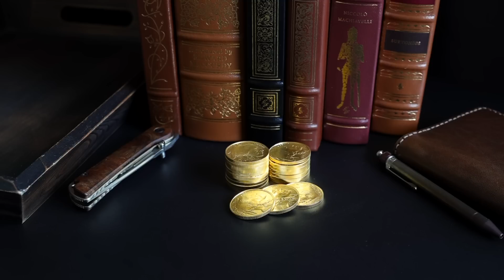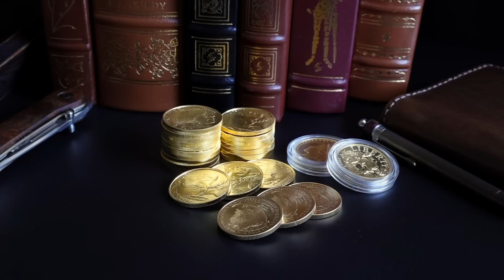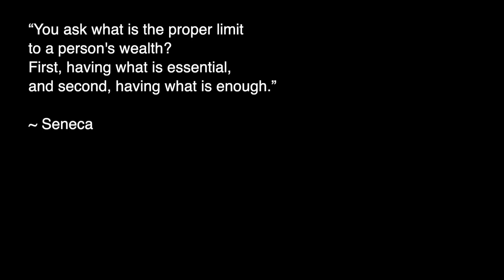Gold Plunging - Time to Back Up The Truck?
Gold just took a significant drop in gold price. Is it time to buy?

PRODUCT LINKS:
▸ Pelican Micro Case

I buy gold and other assets over time, and then buy more as price and interest allow. If you want to know more about buying gold coins, that is my primary focus here. Cheers!